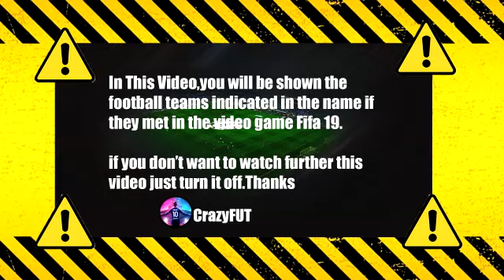Crystal Palace vs Everton 3-1 Highlights | Premier League - 2021/2022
epl today
highlights premier league
highlights epl